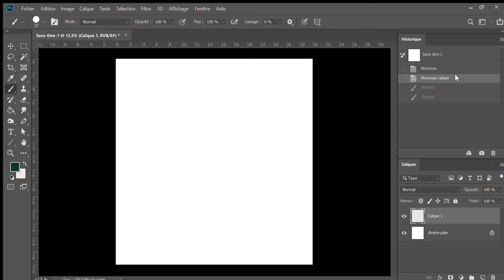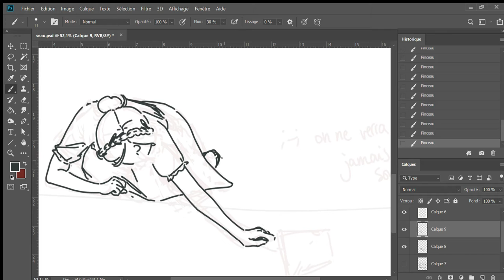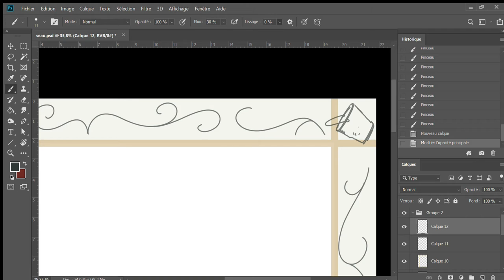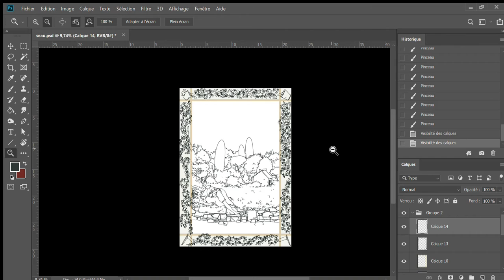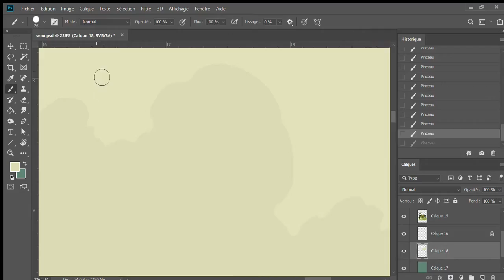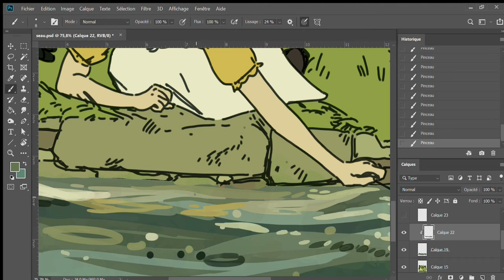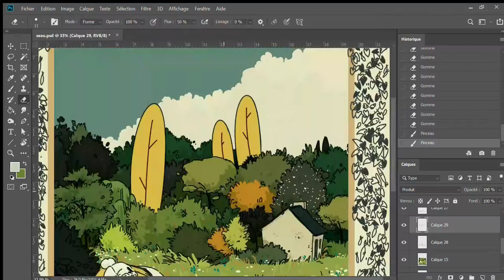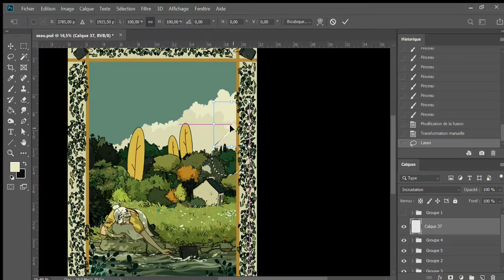Speedpaint (the girl with her bucket🌱)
Hi! Here is the speedpaint of my latest illustration (you can see it on my instagram account @margot_rouge ).